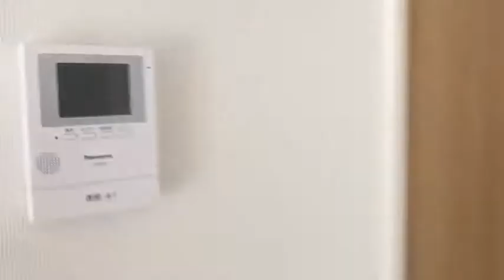クレイドルガーデン宜野湾市大山第１ー２号棟